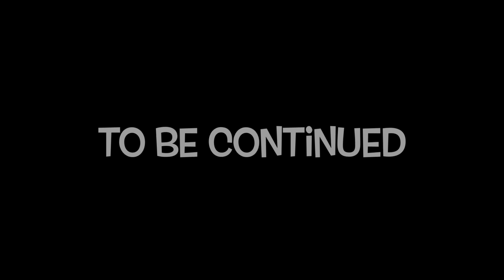Pakistani wedding/travelling Melbourne to lyllpur/ nikkah ceremony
Tipu sultan lyllpuria
Pakistani wedding
Travelling Melbourne to lyllpur
Nikkah ceremony